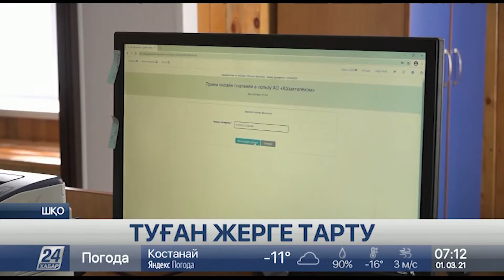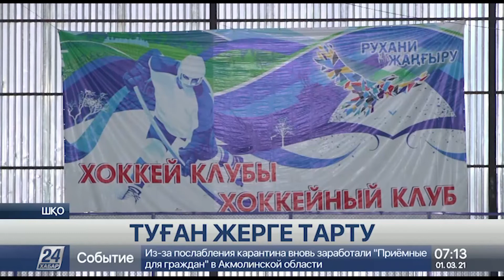ШҚО-да Германиядан қайтып оралған кәсіпкер ауылын көркейтуге атсалысып жүр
Туған жердің гүлденуі әр азаматты бей-жай қалдырмауы керек.